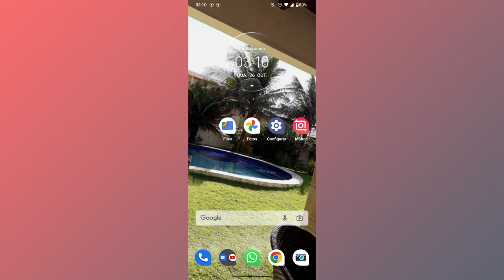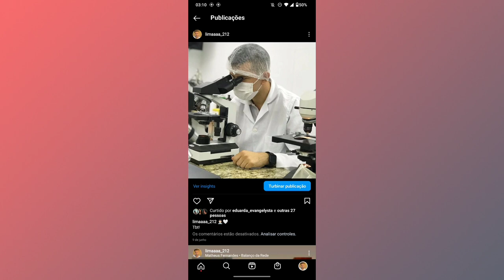COMO DESATIVAR COMENTÁRIOS DE PUBLICAÇÕES NO INSTAGRAM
Fala Pessoal.
Nesse vídeo você vai saber como está desativando os comentários de publicações no Instagram.

Link do app: